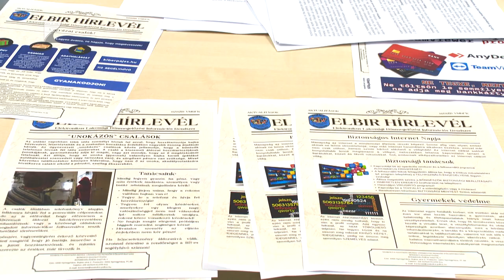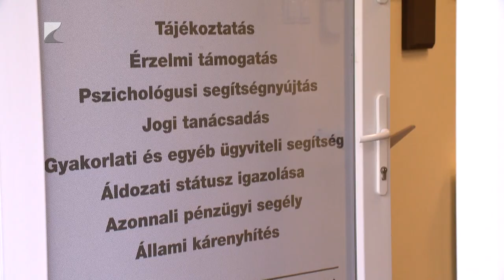Bárki lehet áldozat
Míg a fizikai térben megvalósuló bűncselekmények száma folyamatosan csökken, addig az online csalások egyre gyakoribbak. Ezek megelőzésére fókuszál az Országos Rendőr-főkapitányság országszerte különböző programokkal. Legutóbb Nyíregyházán tartottak KiberExpo-t, ahol hasznos tanácsokat kaphattak az érdeklődők.